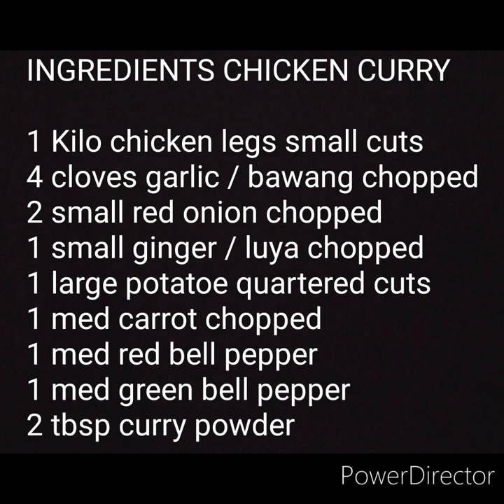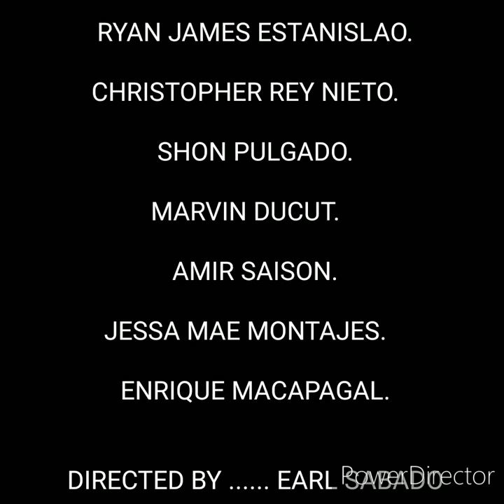HOW TO COOK SUPER CREAMY, DELICIOUS CHICKEN CURRY EPS 24.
*Do not Download and Re-Upload my videos to any channel, website, or page. Thank you.